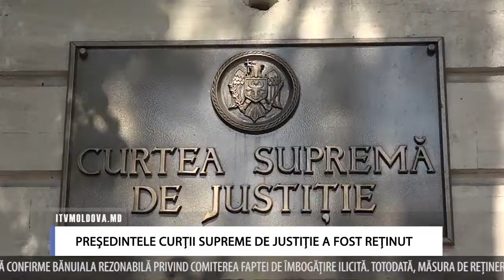PREȘEDINTELE CURȚII SUPREME DE JUSTIȚIE A FOST REȚINUT